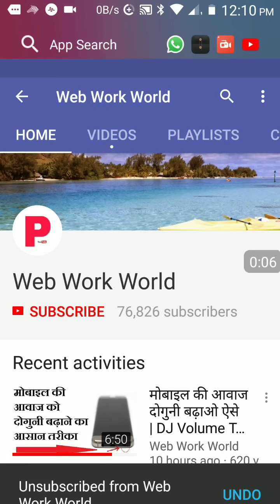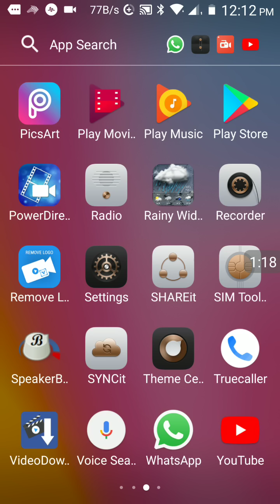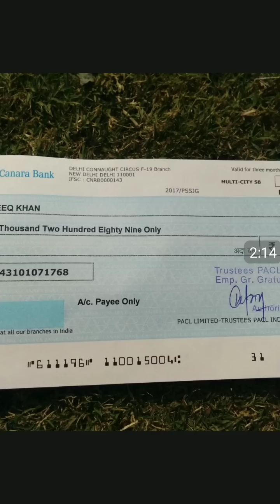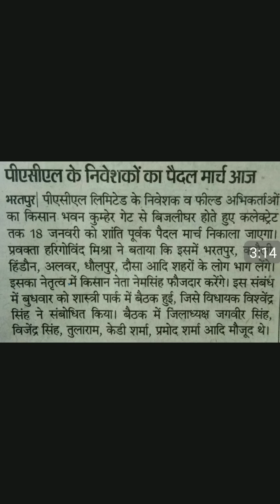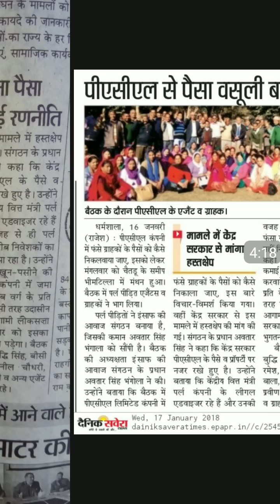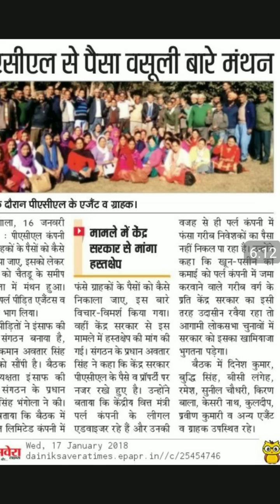PACL की ताजा खबर 18 जनवरी - PACL LATEST NEWS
PACL REFUND GOOD NEWS | PACLl's Money Refunded | SEBI start Refund to Pacl Investor's"
Hello friends, today i will give you very important news
Friends, all of you should know that the pacl case is going to be held in the Supreme Court on February 2, 2018 but  now hearing of the pacl case
Date has been changed Friends hearing of pacl case Now on 5th March you will see proof of this in my video
As you are viewing on our screen, it has opened the website of Supreme Court of India, it is completely the pacl case
Friends can be listed here on the immediate case you can see (probability of being) 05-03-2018
pacl hindi news 2018
pacl news supreme court updates
pacl case hearing date

आप हमारी वेबसाइट पर भी वीडियोस देख सकते है